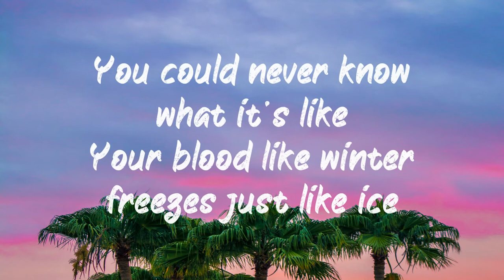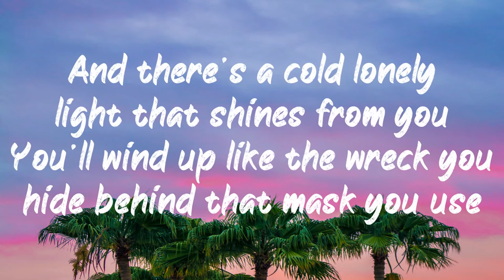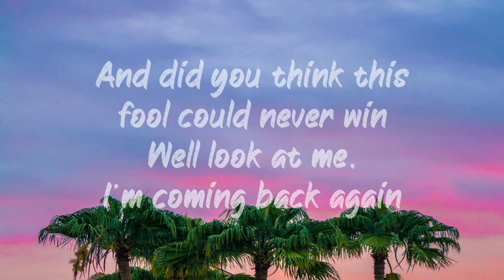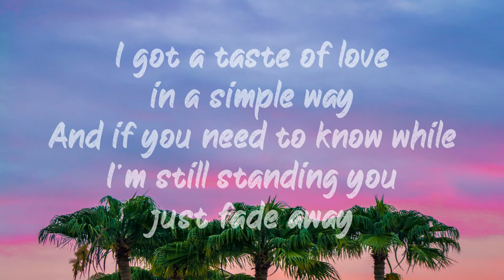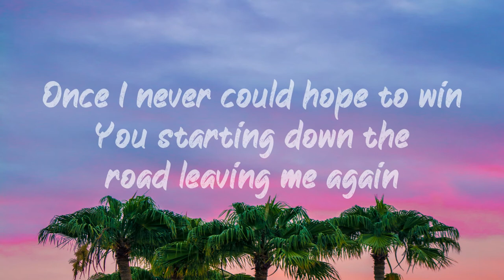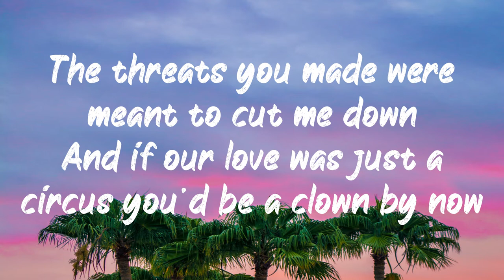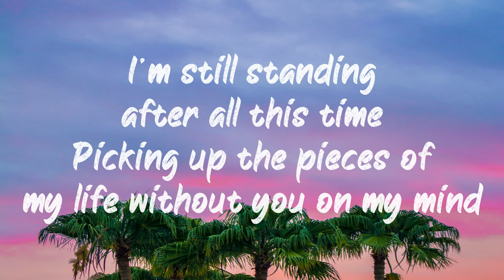Elton John - I'm still standing (Lyrics) | BUGG Lyrics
🎶Elton John - I'm still standing (Lyrics)🎶

🥰🙏If you are into Cryptocurrency - BTC - 1NAmntciSGRMHgPWHsLgoUjg72w6N2JpFB

🥰 Thank you very much for the sponsors of this video, Clickfunnels and the co-founder of Clickfunnels, Russell Brunson. 🥰

🤔 What is Clickfunnels? 🤔

😁 Clickfunnels is an online sales funnel builder that helps businesses market, sell, and deliver their products and services online. This tool simplifies online marketing, selling, and delivery of their products and services by providing users with funnel options that are pre-built for a specific business, product, or service. 😁

😲 Thanks to Russell, if and of my viewers click my link below, they will receive a FREE 14-day trial period to try out Clickfunnels for themselves. If it's not for you, you can cancel at any time.

Well look at me, I'm coming back again
And if you need to know while I'm still standing you just fade away

Don't you know I'm still standing better than I ever did
Looking like a true survivor, feeling like a little kid
I'm still standing after all this time
Picking up the pieces of my life without you on my mind

I'm still standing yeah yeah yeah

Once I never could hope to win
You starting down the road leaving me again

You know I'm still standing better than I ever did